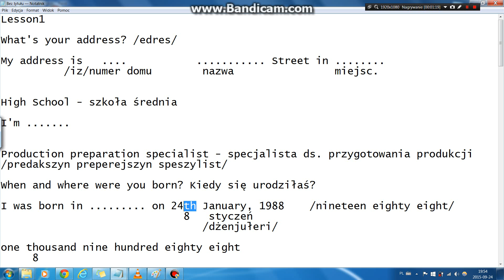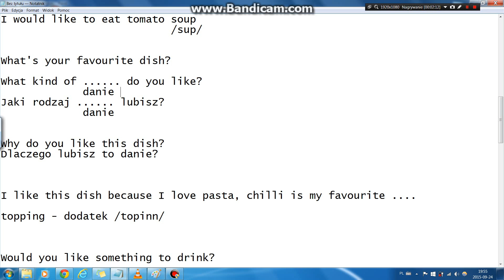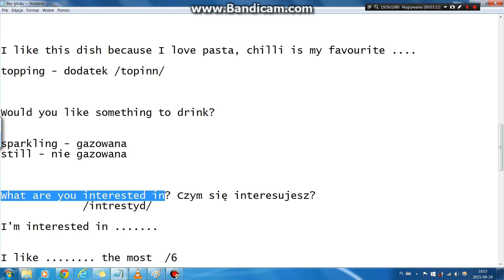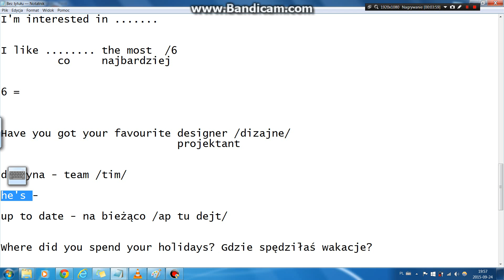Lesson1 - czwartek 19:10